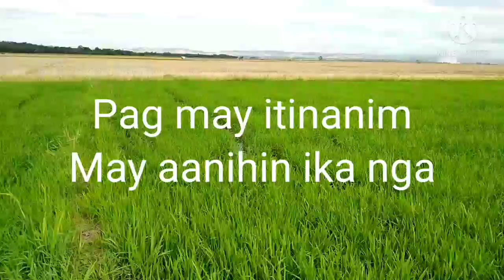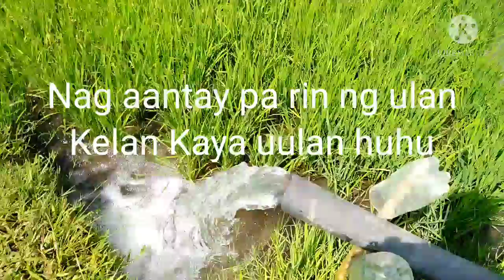Saan kya napunta ang ipon na pera ni ofw? | winter's lab tv